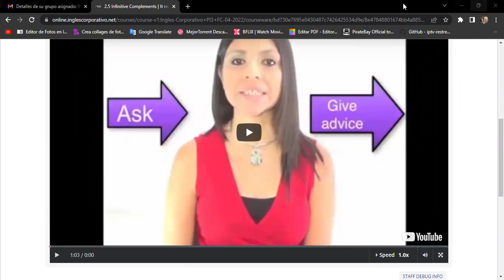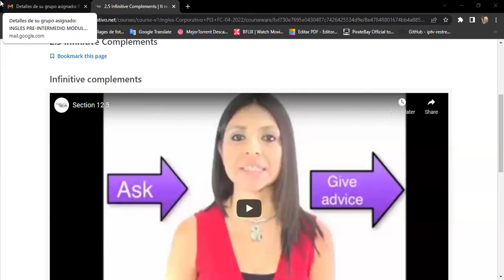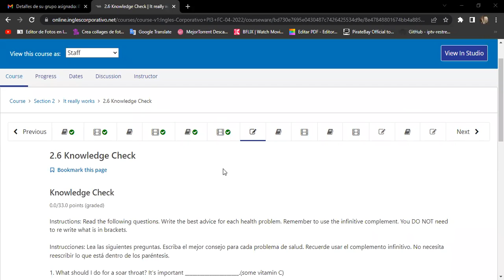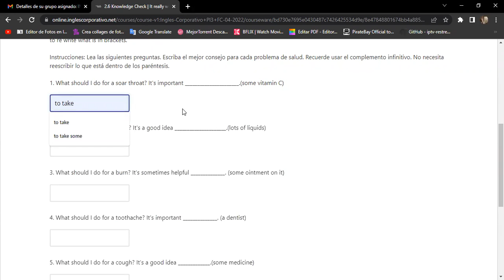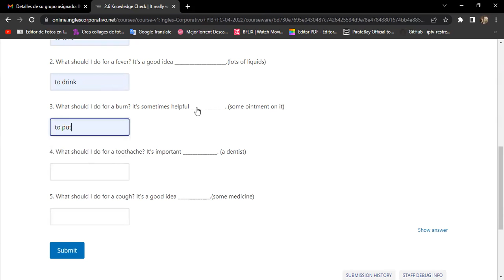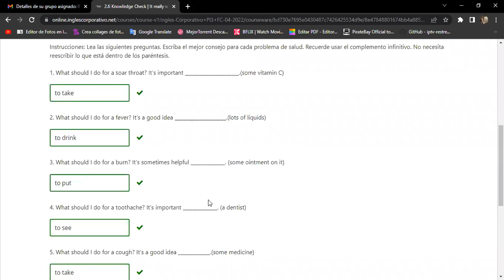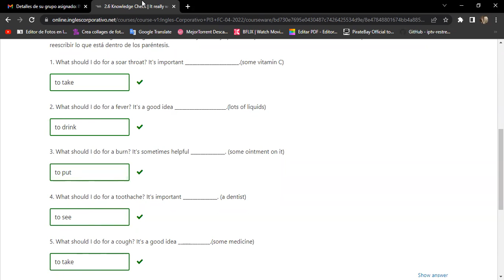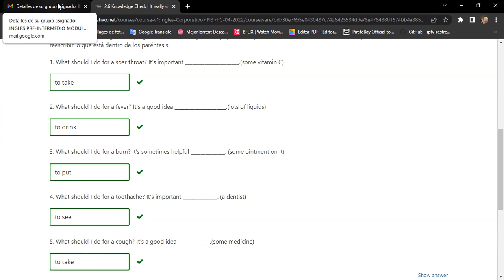Ingles Corporativo-Day 6 can, could